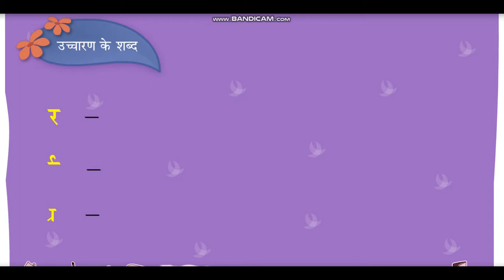नींद की करामत | Neend ki Karamat | Hindi Moral Stories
This  Video is all about Stories better say moral stories.

Welcome Guys..!
My Channel is Simply Like a JIGSAW puzzle it's all jumbled up...
But I am Sure You Will Like My Videos..!

FUN TV
Links
Best Channel For NEET Studies.